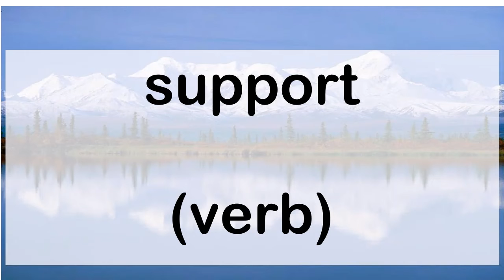272 support verb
272 English word pronunciation: support (verb)